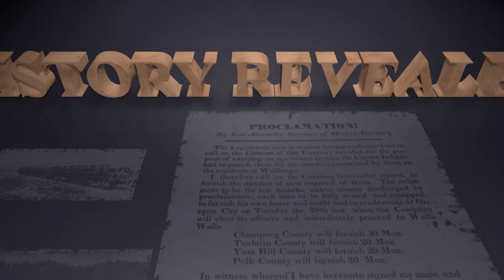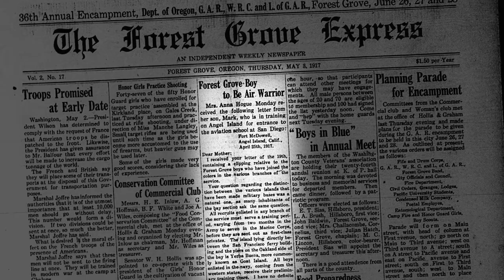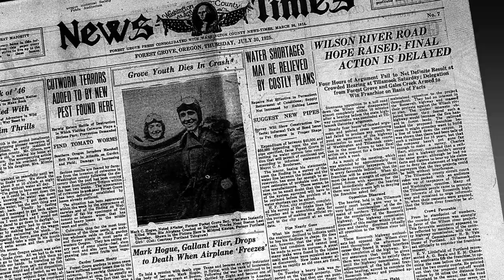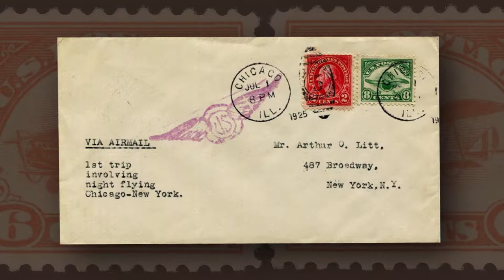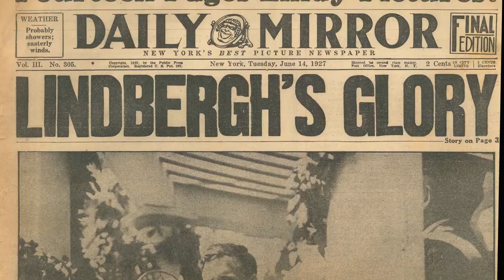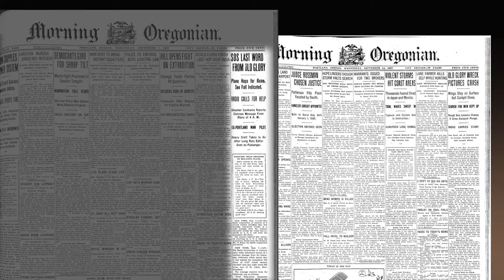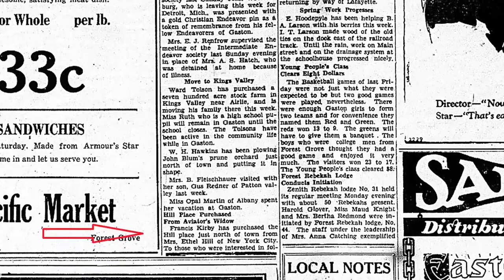History Revealed - Air Mail Pilots